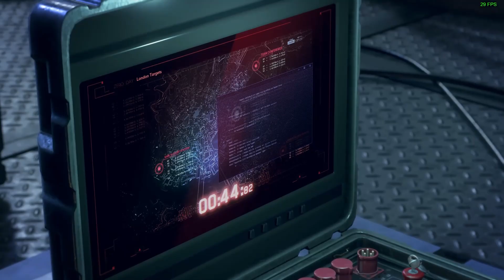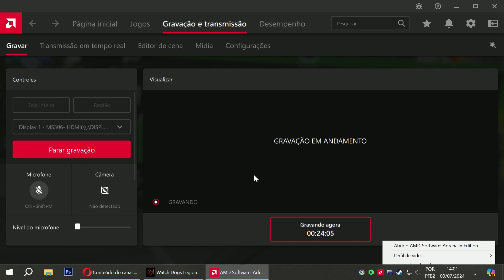Watch Dogs Legion dublado em português O INICIO episodio 1